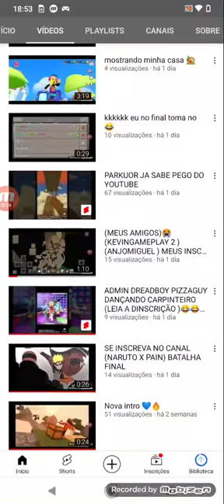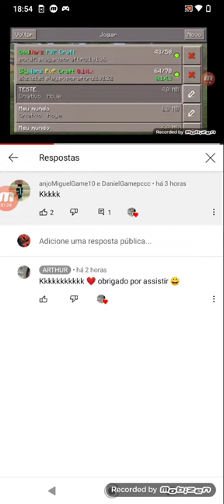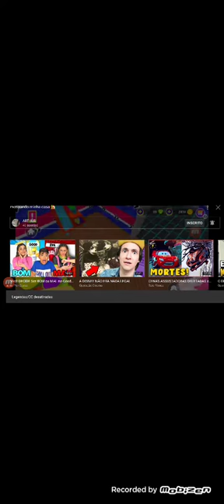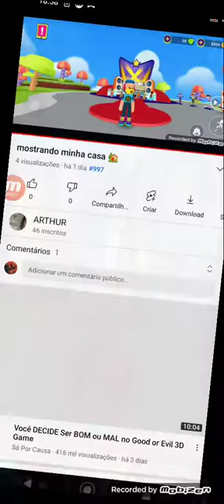reagindo ao meu inscrito de novo